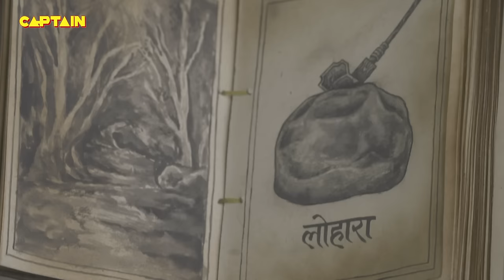अलादीन - नाम तो सुना होगा || भाग.475 || सिद्धार्थ निगम, अवनीत कौर || Aladdin